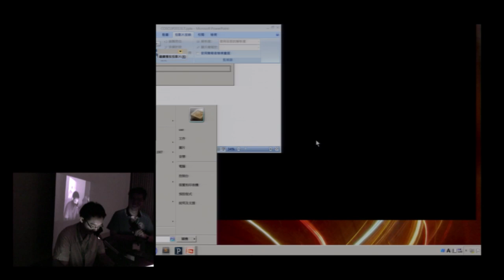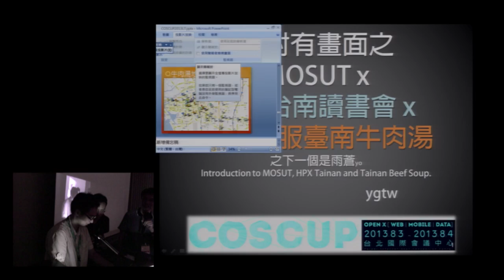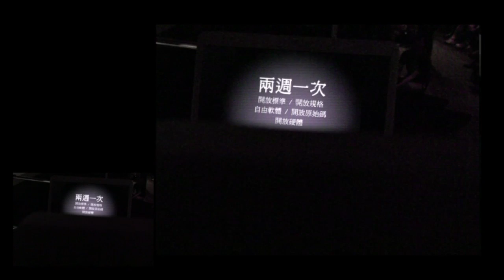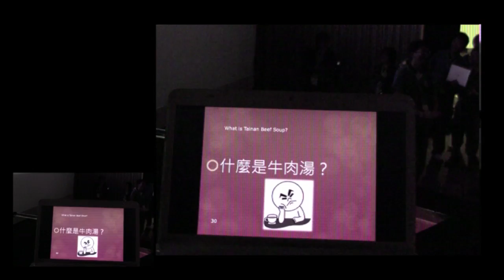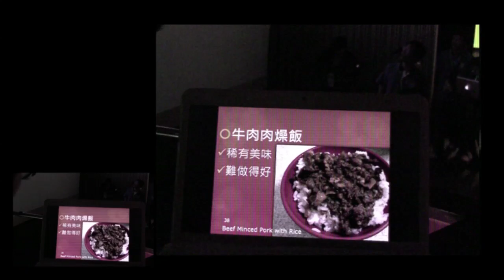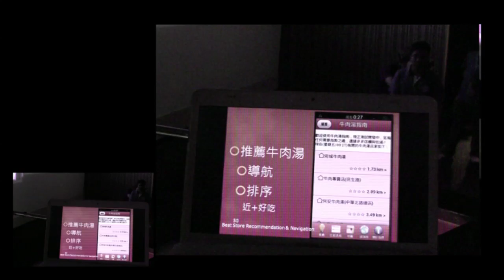[COSCUP 2013] 閃電秀 - 絕對有畫面之 MOSUT x HPX x 我要征服台南牛肉湯 - ygtw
閃電秀：絕對有畫面之 MOSUT x HPX x 我要征服台南牛肉湯
BY ygtw